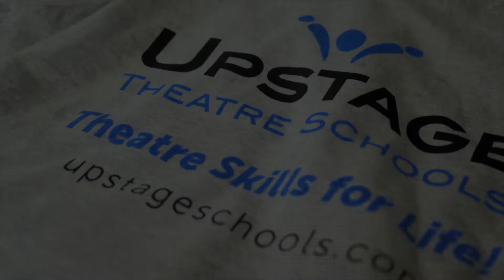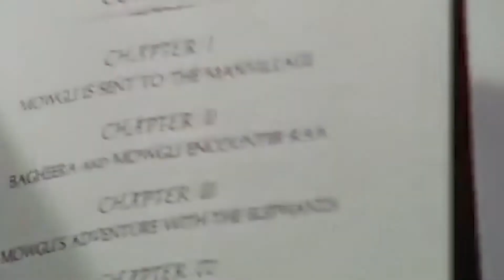Upstage Presents Brookside Jungle Book Spotlight Video!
Enjoy this memory of Jungle Book from our Upstage Brookside Program!

Video edited by Michael Sherry.